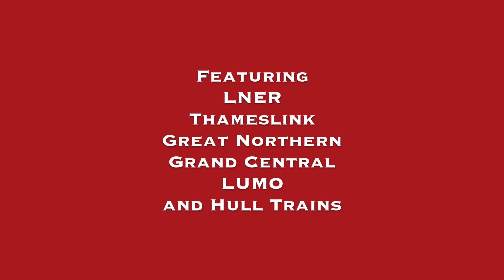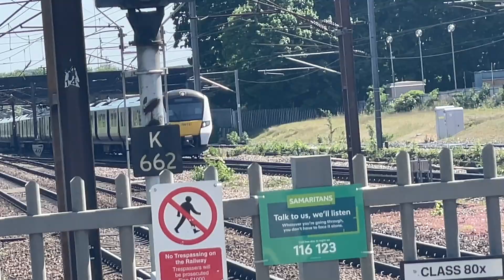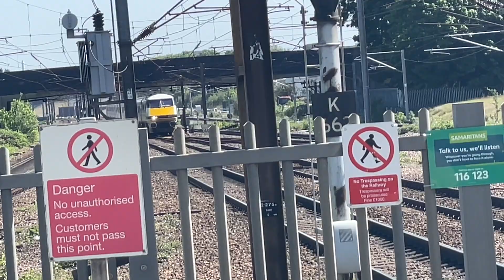East Coast Main Line Trains at Stevenage on May 14th 2022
3rd visit to Stevenage Station on the East Coast Main Line and also nowadays the terminus for services via the Hertford Loop Line

Featuring services from LNER, Great Northern, Thameslink, Grand Central, LUMO and Hull Trains

Stevenage station opened on July 23rd 1973

Until then the 1st intermediate stop for intercity services between London Kings Cross and Peterborough was the next stop North at Hitchin.

The station today served by Thameslink and Great Northern under Govia Thameslink Railway services from Cambridge and Peterborough as well as LNER services from York, Harrogate, Lincoln Central and Hourly Leeds services

Hull Trains mostly run non stop here except Mostly on Sundays with 1st stop for their services to Hull or Beverley is Grantham which since November 2019 now operated by 5 car Class 802 Paragons.

Thameslink Class 700s nowadays operate services to and from Peterborough to Horsham, Cambridge to Brighton via St Pancras Intl and a semi fast service from London Kings Cross to Royston and Cambridge respectively.

Class 717s built for Great Northern replaced the Class 313s in October 2019 having been in service which nowadays all services to and from Moorgate via Hertford North terminate exclusively via Platform 5 which opened in August 2020 which was built to free a critical bottleneck for stopping services on Platform 4.

Other Great Northern services to Ely and Kings Lynn via Cambridge nowadays operated by Class 387s run non stop through here in fact their 1st stop isn't until Cambridge.

LNER services nowadays been mostly taken over by Class 800 and 801 Azumas although their differences is the 801s are electric only with the furthest north it can go is Stirling

The Class 800s operate in electric and diesel which includes non electrified routes including Aberdeen, Inverness, Harrogate, Hull and Lincoln Central and other limited services such as Middlesbrough, Skipton and Bradford Forster Square.

The Class 91s been on the East Coast Main Line since 1988 although nowadays only operate services to Leeds or York and occasionally Skipton or Bradford Forster Square. Although it's days in service are numbered however several weeks after filming it was announced according to LNER that all 91 sets except for Locos 91110, 91111 and 91119 will be repainted into the Intercity Swallow Livery.

LUMO rebranded in September 2021 from East Coast Trains began operating in October 2021 although only a few return services a day however eventually will operate in time 5 return services a day to and from Edinburgh with only calling points at Newcastle and Morpeth and occasionally Stevenage itself.

On the day of filming Grand Central had problems with some of their Class 180 Adelantes due to power traction equipment issues and some Thameslink services were cancelled due to Planning Error.

Filmed on Saturday May 14th 2022 on iPhone 12 Pro and edited on iMovie